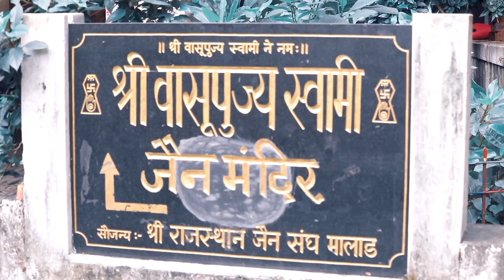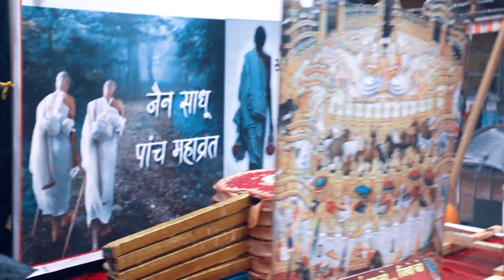Atihasik varghoda mamletdarwadi